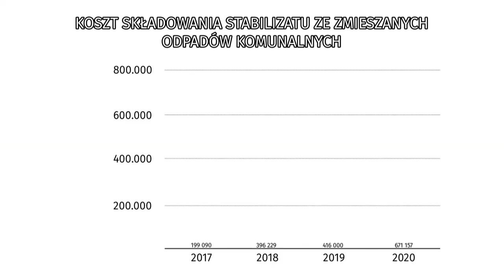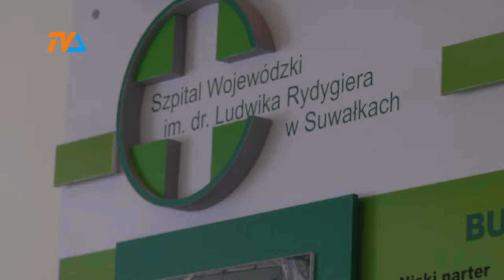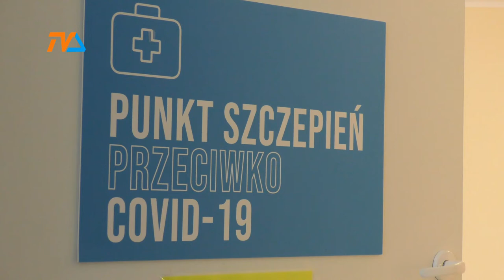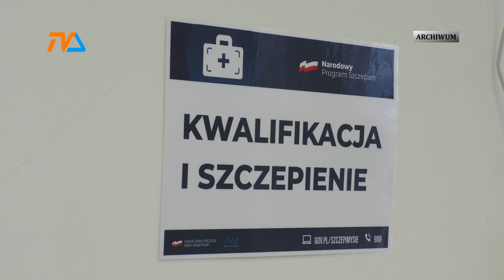Epidemia rośnie w siłę. Suwałki: jest źle |TVSUWAŁKI